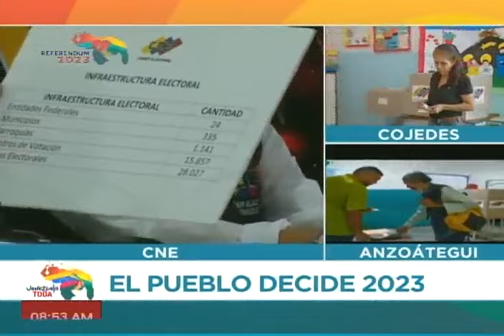Elvis Amoroso: 97% de los centros de votación están abiertos para el referendo por el Esequibo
Declaraciones del Presidente del Consejo Nacional Electoral (CNE) de Venezuela, Elvis Amoroso, este 3 de diciembre de 2023 a las 8:45 de la mañana, informando que 97 por ciento de los centros electorales ya están abiertos y listos para recibir votantes por el referendo consultivo para la Guayana Esequiba.

USDT o Bitcoin (BEP20): 0xef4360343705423a24119205eeb1de2a10fd23f4

USDT (TRC20): TQJB86JZjF5Kt1C7f322aax4iyD6x65UcV

Petros: PFfDUW3cj1WD7cUPYg9MK2EtgG5nUgVzuc